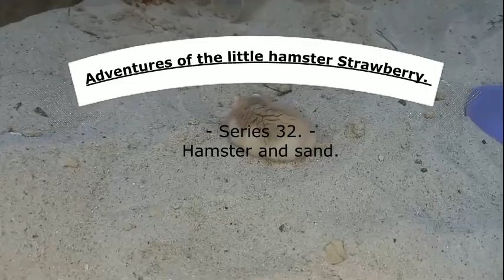96 小さなハムスター、ストロベリーの冒険。 シリーズ32 4。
モスクワ (ロシア) ナチスから占領都市マリウポリから自由都市テルノーピリまで逃れた、ポルニチカという名前の少女の冒険を描いたアマチュア ミニ シリーズ。 しかし、彼女は自分の救いのために高い代償を払いました。彼女は、ラシストの手によって亡くなった故郷の兄弟や姉妹、そして昔の主人たちを永遠に失いました。 今、彼女には新しい家と新しい所有者がいます。 彼女は自分の新しい世界を隅々まで探検します。
          ぜひ気に入ってください！
          ここでチャンネルをサポートし、新しいビデオやコンテンツを作成し、動物にとってより快適な環境を作り出すために寄付してください。